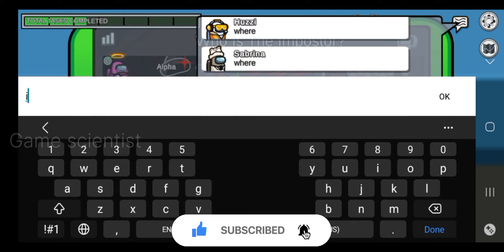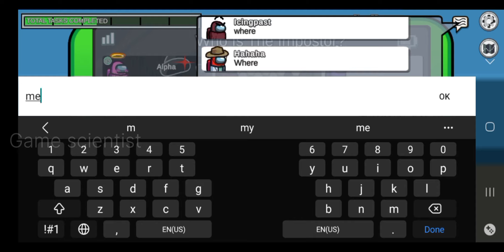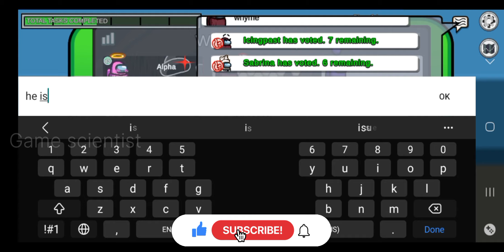Among us gameplay Cute Engineer role#no commentary game scientist